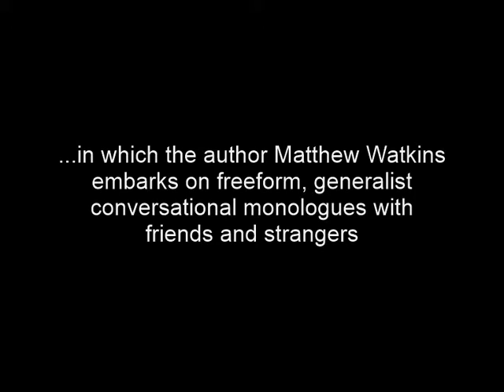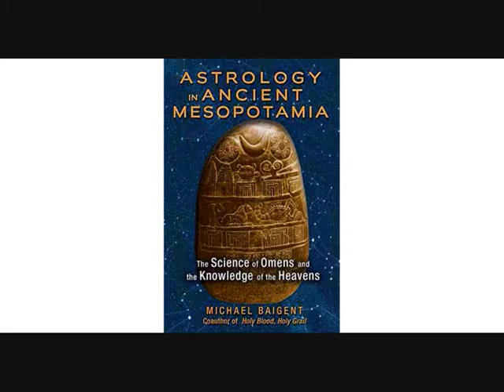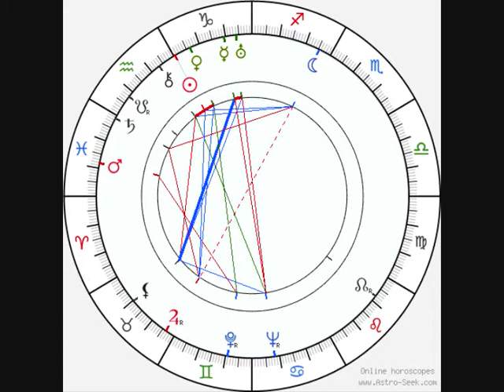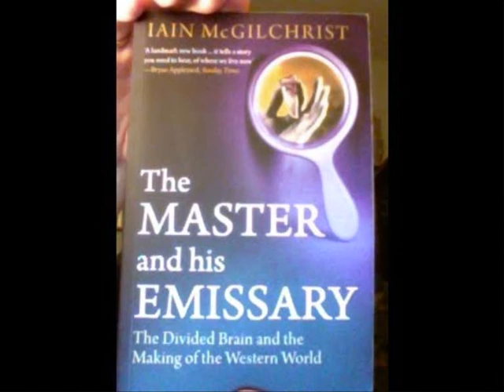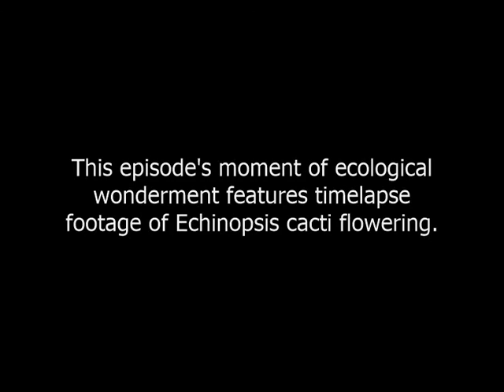The Reality Report: episode 110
The first episode in a series featuring religious studies scholar Angela Voss, exploring the history and nature of astrology. We begin with a quick historical sketch, with Angela highlighting an important transition that occured in ancient Greece where astrology moved from a divinatory art to a mechanistic/predictive tool based on notions of causation. The Renaissance astrologer, philosopher and composer Marsilio Ficino gets a special mention before we go on to look at the fundamental misunderstanding he attempted to clarify. Kant's notion of "positive knowledge" and Carl Jung's "active imagination" are touched upon before we move on to the current wave of vigorous skepticism (led by Dawkins, et al.). Once again, Iain McGilchrist's 'The Master and His Emissary' is discussed in this context.